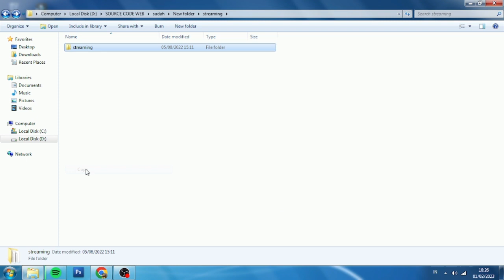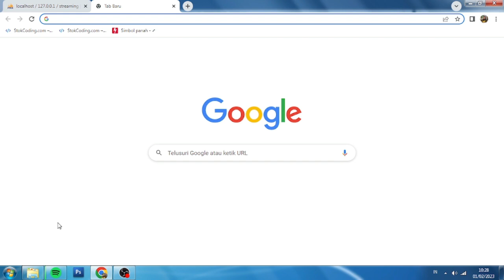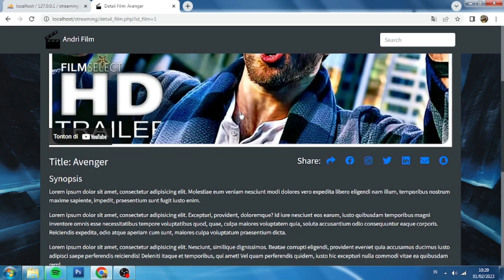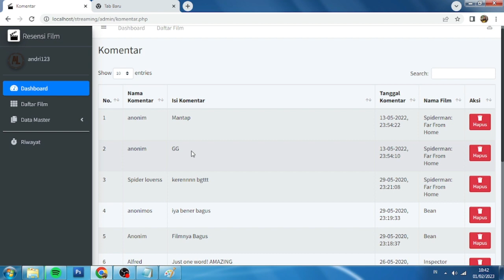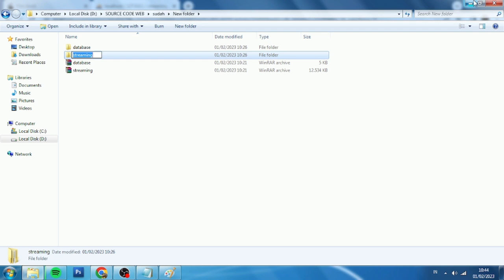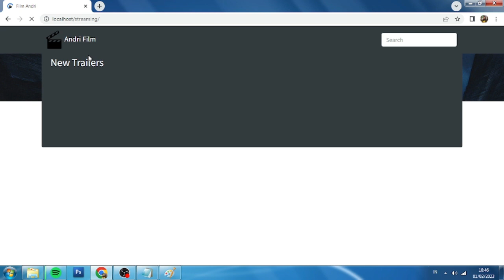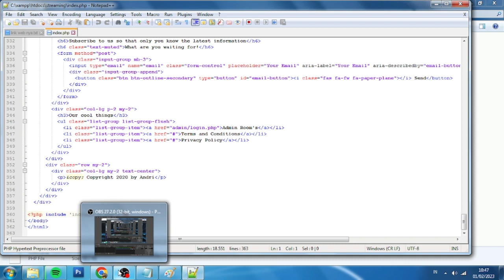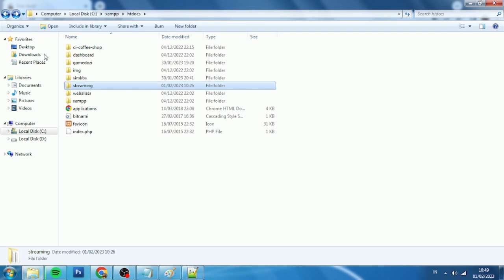Aplikasi Streaming Film Berbasis Web PHP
Download Source Code Aplikasi Streaming Film Berbasis Web Gratis. Aplikasi ini dibuat menggunakan bahasa pemrograman php dan database yang digunakan aplikasi ini yaitu database mysql. Aplikasi ini dikembangkan dan dibagikan gratis oleh hako-975 dan tentunya gunakanlah source code aplikasi ini dengan baik dan bijak.

Aplikasi Streaming Film Berbasis Web adalah sebuah sistem informasi streaming film yang dibangun dan digunakan untuk memudakan user untuk menonton film secara online. Aplikasi ini dilengkapi dengan fitur login admin, katalog film, video streaming film, komentar film dan lain sebagainya.

Source code Aplikasi ini sudah dilakukan testing dan hasilnya dapat berjalan dengan baik meskipun memang ada beberapa bug yang harus diperbaiki lagi dan disempurnakan lagi dan juga bisa ditambahkan lagi fitur baru yang memang belum ada dalam aplikasi ini agar aplikasi ini menjadi semakin baik.

Source Code aplikasi ini bisa kamu jadikan sebagai referensi untuk menyusun tugas sekolah, tugas akhir, skripsi yang sedang kamu kerjakan atau bisa juga bisa sebagai bahan belajar tentang bagaiamana cara membuat dan cara kerja aplikasi ini dan berikut beberapa screenshot aplikasi ini ketika dijalankan.

Sistem Requirement :

Bahasa : PHP 5.6
Database : MySQL
Server : Xampp
Panduan Instalasi :

Download dan Instal Aplikasi Xampp di Komputer.
Ekstrak file menggunakan aplikasi WinRAR.
Copy folder streaming, lalu paste ke folder htdocs.
Aktifkan Apache dan MySQL pada Xampp.
Buka browser, lalu buka alamat localhost/phpMyAdmin.
Buat database baru dengan nama streaming.
Import database aplikasi ke dalam database streaming.
Jalankan project dengan ketik localhost/streaming/admin.
Login dengan username : andri123, password : 12345.
Selesai.
Fitur Aplikasi :

Login Admin
Halaman FrontEnd
Dashboard
Katalog Film
Pencarian Film
Data Genre Film
Data Komentar
Data Riwayat
Data Profil
Logout
dan lainnya.